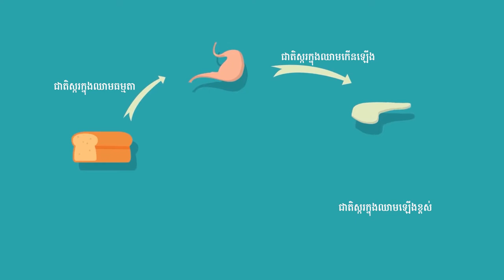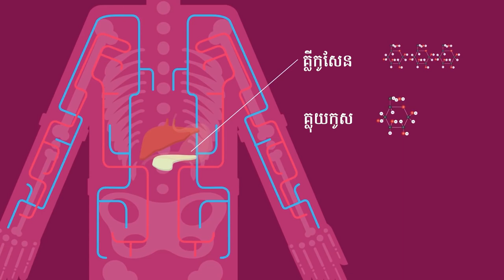មុខងាររបស់អរម៉ូនអាំងស៊ុយលីននិងគ្លុយកាកុង | ជីវវិទ្យាថ្នាក់ទី11, ជីវវិទ្យាថ្នាក់ទី12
អាំងស៊ុយលីននិងគ្លុយកាកុងគឺជាអរម៉ូន២ប្រភេទដែលផលិតចេញពីលំពែង។ អាំងស៊ុយលីនត្រូវបានផលិតចេញពីកោសិកាបេតានៃអុីឡូដឺឡង់សេរ៉ង់ ចំនែកគ្លុយកាកុងត្រូវបានផលិតចេញពីកោសិកាអាល់ហ្វានៃអុីឡូដឺឡង់សេរ៉ង់ដូចគ្នា។ អរម៉ូនទាំង២បំពេញមុខងារផ្ទុយគ្នាដើម្បធានាអោយបាននូវថេរលំនឹឹងរបស់ជាតិស្ករនៅក្នុងឈាម។

មេរៀននេះល្អបំផុតសំរាប់់​ជីវះវិទ្យាថ្នាក់ទី11 និងជីវះវិទ្យាថ្នាក់ទី12។